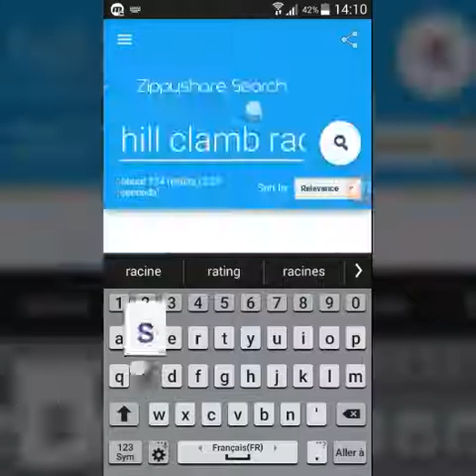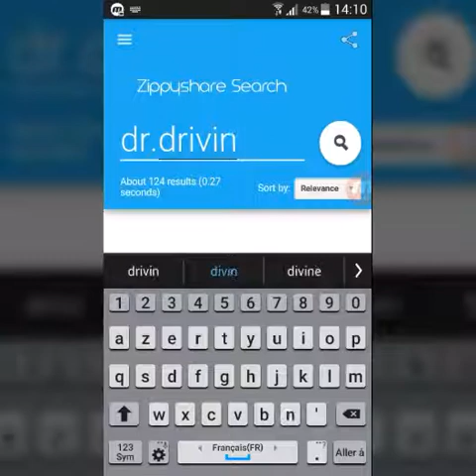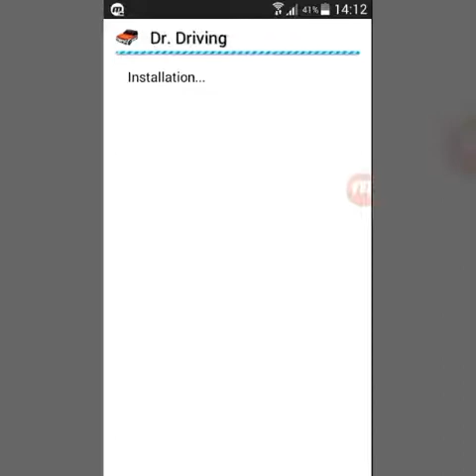والله تطبيق لتحميل أي شيء مهكر